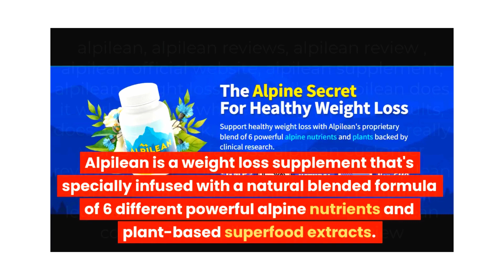Healthy Weight Loss - Alpilean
Alpilean is one of the most popular weight loss pills on the market today.
One of the ingredients in Alpilean is fucoxanthin.

Fucoxanthin is a pigment found in brown algae, and it's responsible for the algae's green color. But that's not all it does: research has shown that fucoxanthin has weight-loss benefits.

How? Fucoxanthin helps to break down fat cells, which can then be eliminated from the body. In fact, one study showed that participants who took fucoxanthin lost an average of 1% of their body weight in 4 weeks, and that was without making any other changes to their diet or exercise routine!